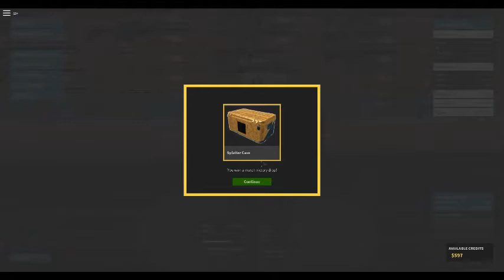Phantom Forces ep 1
phantom forces no commentary a bit laggy sorry